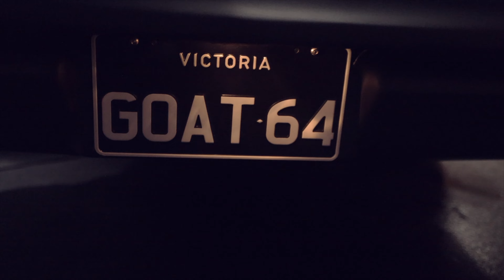GREATEST OF ALL TIME: 1964 Pontiac GTO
Check out this Tough '64 Pontiac GTO I had the privilege to shoot! Thanks to Noodles for the opportunity to shoot this sick set of wheels, what a car!